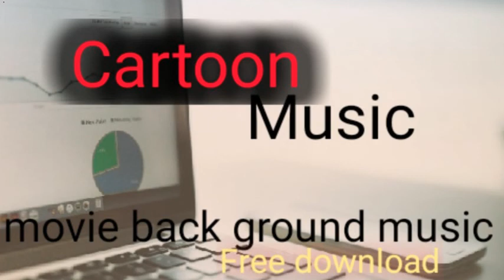Farnham | World Map cartoonmusic (covid19)nocopyrightmusic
ruffys lab,
beautiful relaxing hymns  ,
  peaceful instrumental music  ,

mixaund-easy_exported,
Video created by CARTOON MUSIC
Music without copyright - Attribution not required
Artist: Jason Farnham | Track: World Map
Rock | Bright

Background Music,
Instrumental Music,
Background Music For Documentaries, Documentary Background Music,
Cinematic Background Music,
No Copyright Background Music, Documentary Music,
covid19